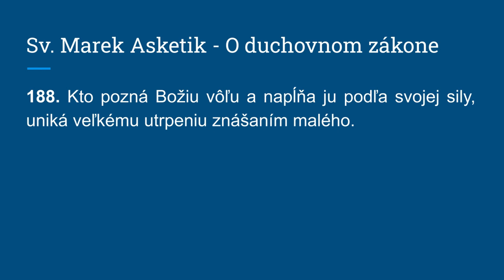Unikanie veľkému utrpeniu znášaním malého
188. Kto pozná Božiu vôľu a napĺňa ju podľa svojej sily, uniká veľkému utrpeniu znášaním malého.

PATRONÁT
Ak považujete tento projekt za užitočný, môžete ho podporiť na stránke kde nájdete aj podrobnejší popis projektu, ako aj bonusy, ktoré sú spojené s patronátom alebo na stránke
Budem Vám vďačný, ak sa svojim darom rozhodnete pomôcť tomuto dielu a stanete sa „patrónmi projektu Pramene a Filokalia“. Vaša podpora pomôže odstrániť limity, ktoré odsúvajú realizáciu viacerých pripravovaných zámerov do neurčitej budúcnosti